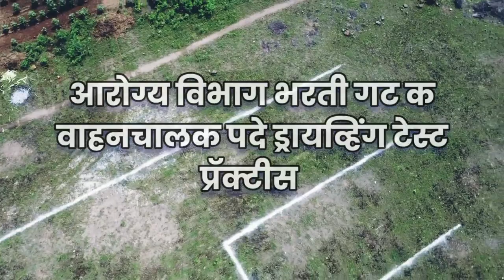आरोग्य विभाग भरती गट क पदासाठी वाहनचालक ड्रायव्हिंग टेस्ट प्रॅक्टीस तयारी करणाऱ्या मुलांसाठी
आरोग्य विभाग भरती गट क वाहनचालक पदे साठी ड्रायव्हिंग टेस्ट प्रॅक्टीस करून घेतलेली आहे